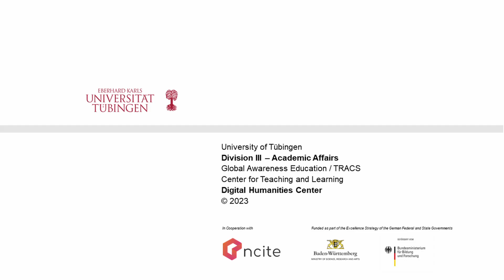Graveler - Experiencing Knowledge through Play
Graveler is an e-learning tool conceived and developed by the Global Awareness Education (GAE) in cooperation with the Master Profile Digital Humanities and the Center for Teaching and Learning at the University of Tübingen for the integration of game-based learning into university teaching. It is based on an experience-oriented teaching approach, in which students experience new situations virtually and reflect about them. Students can travel to different cities around the world and explore the city, one local university and the biography of a scholar. They can also read texts uploaded in the different regions and discuss them with their colleagues. So, they learn to recognize the importance of context in academic production and reflect on experiences and knowledge acquired in the seminar by drawing on information from a variety of sources.

The GAE course "What is globalization?" is the first to use Graveler. As part of the Transdisciplinary Course Program, this course is open to all Bachelor students at the University of Tübingen. Students enrolled in the micro-programme Global Awareness offered in the CIVIS alliance can attend this course as well.